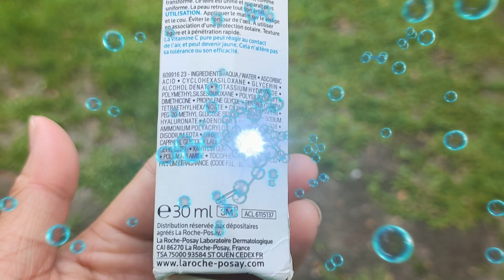LA ROCHE POSAY PURE VITAMIN C10: The Glow-Up You've Been Waiting For?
Today, we’re diving into the details of LA ROCHE POSAY PURE VITAMIN C10. This serum has been making waves in the skincare community, but is it really worth your money in 2024? Let’s find out!

LA ROCHE POSAY is known for its commitment to sensitive skin, and their Pure Vitamin C10 is no exception. Packed with 10% pure vitamin C, it promises to brighten your complexion and reduce the appearance of fine lines and wrinkles. The lightweight texture absorbs quickly, making it a great addition to your morning routine.

But how does it perform? Many users report noticeable improvements in brightness and skin texture within just a few weeks. The antioxidant properties of vitamin C can help protect your skin from environmental stressors, making it a must-have for anyone looking to enhance their skincare game.

However, some users have noted that the packaging could be better. The dropper design might not dispense the right amount every time, which can be frustrating.

So, is LA ROCHE POSAY PURE VITAMIN C10 worth the splurge? If you’re looking for an effective vitamin C serum that’s suitable for sensitive skin, this might just be your new go-to.

While it might not be a miracle worker, it consistently delivers on its promises of brighter, healthier-looking skin.

at kung Ikaw Naman ay naka subok na ng LA ROCHE POSAY PURE VITAMIN C 10  Share your experience in the comments below! Until next time, keep glowing!